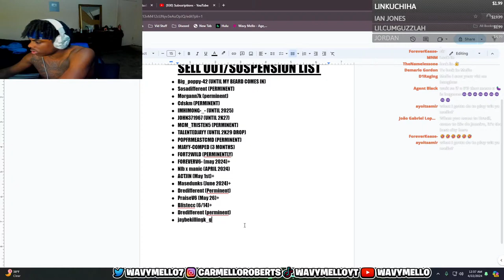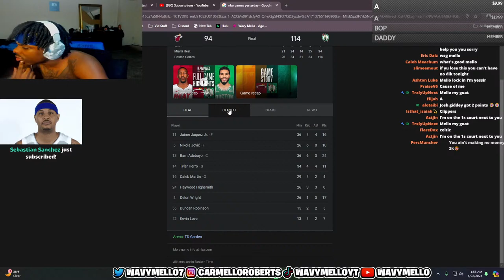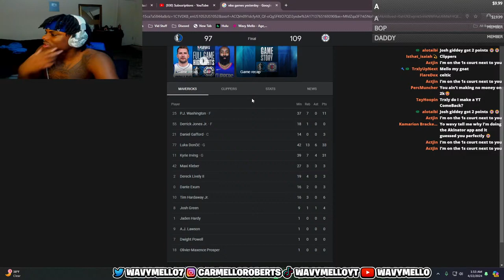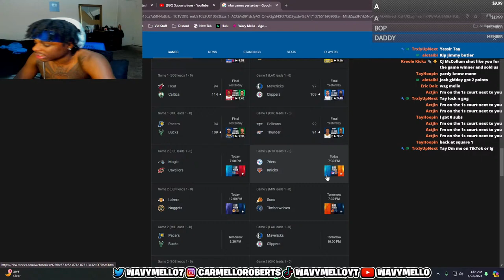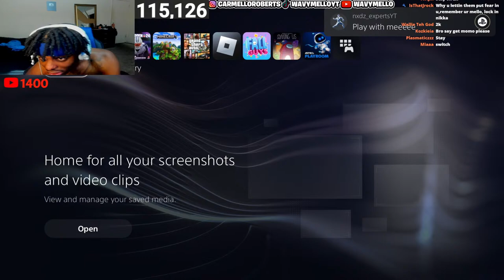🔴NBA 2K24 LIVE! #1 RANKED GUARD ON NBA 2K24 STREAKING!!!